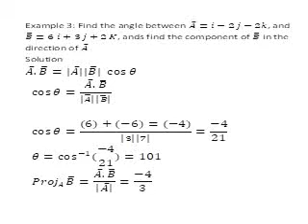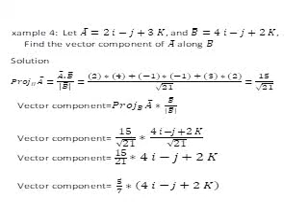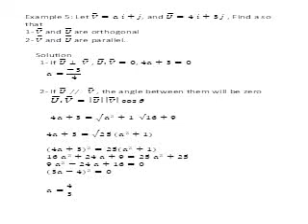Lecture 10 part 2